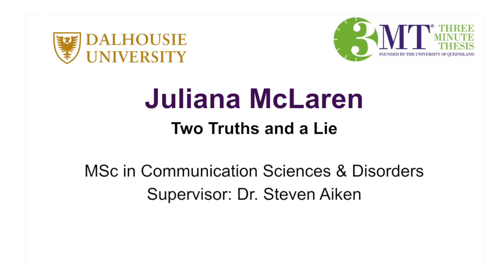2020 Dal 3MT Juliana McLaren - 2nd Place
2020 Dal 3MT Juliana McLaren
Two Truths and a Lie
Communication Sciences & Disorders